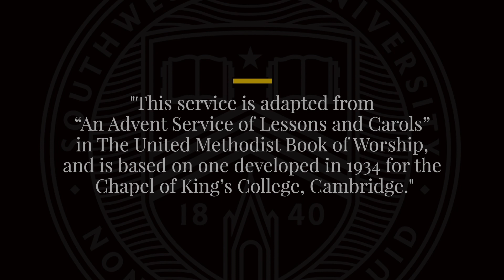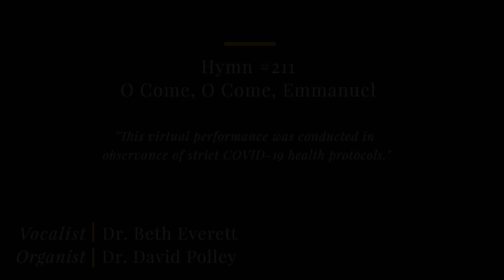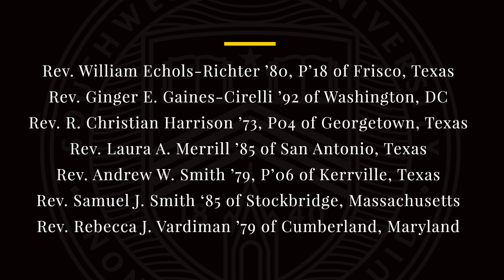Candlelight 2020: A Service for the Season of Advent